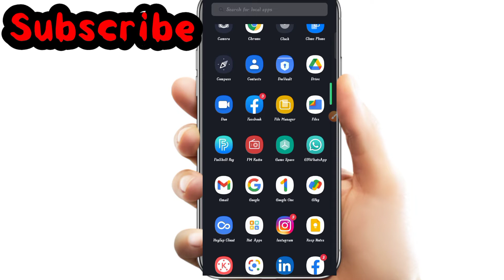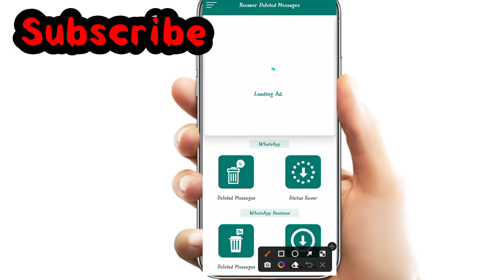How to see deleted message on WhatsApp ! WhatsApp per delete message kaise dekhe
hello dost Aaj subah main aapko bataya hun ki aap apne WhatsApp par delete message agar koi message bhej kar delete kar deta hai to usko kaise dekh sakte hain to video ko dekhiye aur video ko like subscribe share jarur
Your Questions :-
WhatsApp par delete message kaise dekhe
WhatsApp per delete message kaise laye
WhatsApp par delete message kaise padhe
WhatsApp par delete kiya hua message kaise padhe
 WhatsApp par delete photo kaise laye
Whatsapp ka delete kiya hua message kaise dekhe
How to see deleted messages on whatsapp 2022
How to read deleted messages on whatsapp messenger
Whatsapp par delete message kaise dekhe 2022
Delete msg on whatsapp